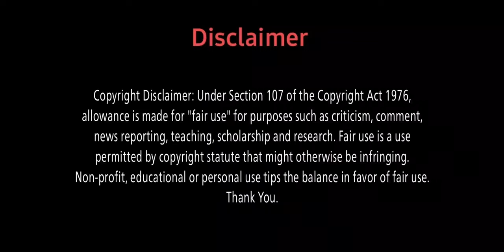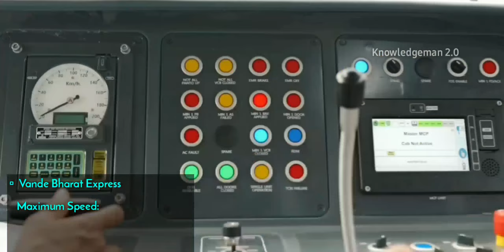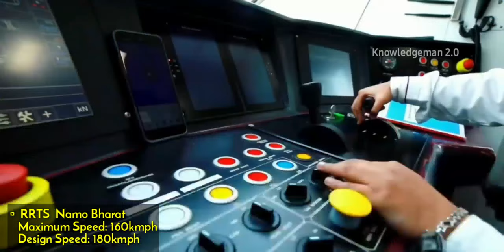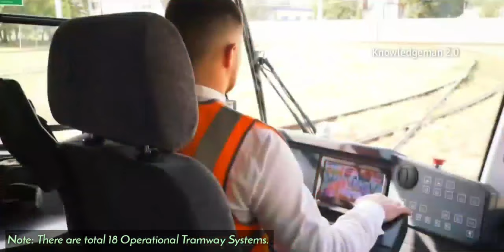INDIAN RAILWAYS Vs UKRAINIAN RAILWAYS Comparison in 2024 || India Vs Ukraine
Title: -
India Vs Ukraine
Indian Railways Vs Ukrainian Railways
Indian Railways Vs Ukraine Railways
Railways Comparison
India Vs Ukraine Railways Comparison
India Vs European Railways
Indian Train Vs Ukrainian Train
Порівняння залізниць Індії та України
Ukrzaliznytsia
IRCTC
UZ

Indian Railways Vs Ukrainian Railways Comparison in 2024

🔹️ This is a Basic Rail Comparison Video

°°°   VIDEO HIGHLIGHTS  °°°

00:00| Introduction
00:13| Information
01:23| Fastest Train
03:36| Metro Rails
04:46| Double Decker Train
05:20| Frieght Train
06:29| Tram / Light Rails
07:33| Monorail
07:54| Luxury Train
08:25| Suburban / Commuter Rails
09:21| Outro

My Gears ⚙️

• 𝘌𝘥𝘪𝘵𝘪𝘯𝘨 𝘈𝘱𝘱𝘭𝘪𝘤𝘢𝘵𝘪𝘰𝘯-
-Kinemaster

: We want to thank the owners of these clips for their good work. This video wouldn’t have been possible without them. We have used them for representational purposes but they own the rights. So, check their channels out and please support them.